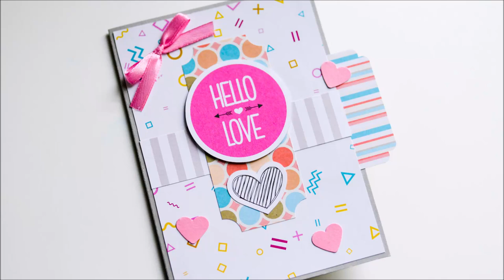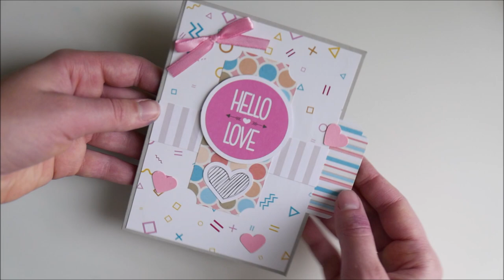How to make : Lovely Card Valentine's Day | Kartka Walentynkowa - Mishellka #429 DIY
I want my films to be an inspiration for you. Let the dimensions and colors depend on your idea. Don't limit yourself, create and enjoy it!
Chcę aby moje filmy były dla Ciebie inspiracją. Wymiary i kolorystyka niech będą zależne od Twojego pomysłu. Nie ograniczaj się, twórz i ciesz się tym!

How to make some decorations?
In this clip I’ll show You step by step how to make a handicraft.
and Facebook @mishellkadesign

Jak zrobić kartkę okolicznościową?
Jak wykonać ozdobę?
W tym klipie pokażę jak krok po kroku wykonać rękodzieło.
Odwiedź mój kanał, na którym znajdziesz wiele inspiracji.
Instagramie @iammishellka
i Facebooku @mishellkadesign